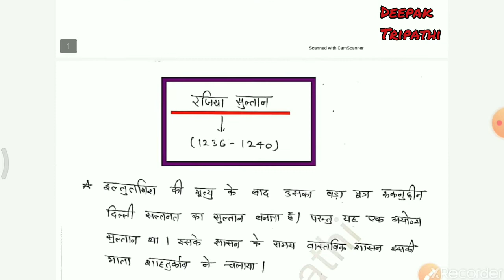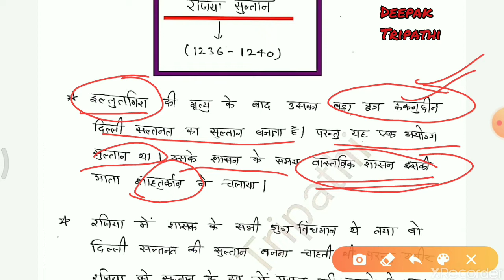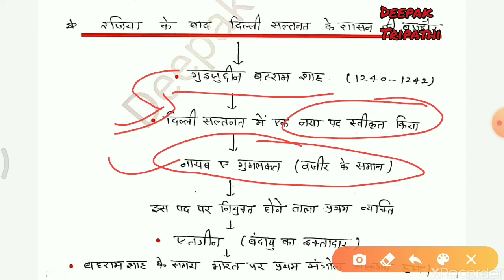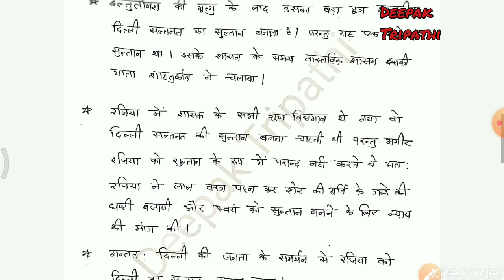Indian History (भारतीय इतिहास) for all compititive exam UPSC, RPSC, BPSC, SSC, RAILWAY, REET, PATWAR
All competitive free online classes
You will learn about INDIAN HISTORY study series at *Deepak Tripathi* chanal by Deepak Tripathi sir.
This will help you for competitive exams like
IAS
SSC
PATWARI
REET
RAS
CPO
ALL RAJASTHAN COMPITITIVE EXAM
ALL INDIA COMPITITIVE EXAM. ETC

History by Deepak Tripathi
Deepak Tripathi History.
Indian History crash course, history crash course, ancient history, midivile history , RAS  History, Patwari History, History for ntpc railway, ssc History , cisf history.

यूट्यूब जगत में अब तक का सबसे बेहतरीन भारतीय इतिहास का वीडियो

आप ये वीडियो देख सकते है-

मैं आप सभी तक आसान और सरल तथा अपनी बोलचाल भाषा मे भारतीय इतिहास को एक नया रूप देकर आपको समझाने का प्रयास करूंगा। इस वीडियो को कई सारि पुस्तको का मिश्रण कर उनके मटेरियल को संयुक्त रूप से समग्र कर बनाया गया है।

धन्यवाद